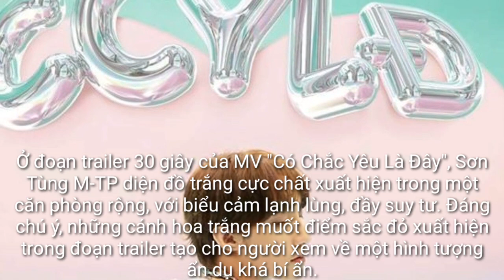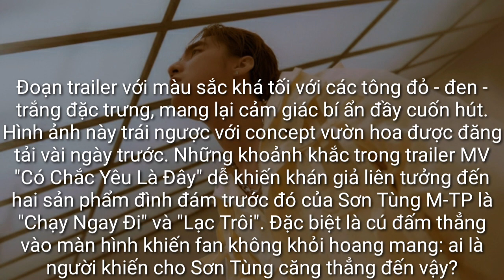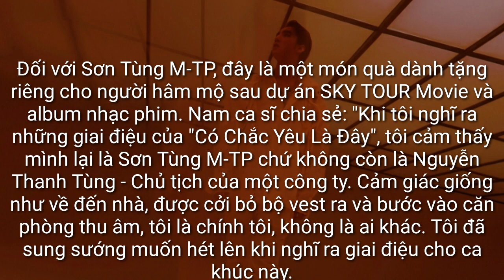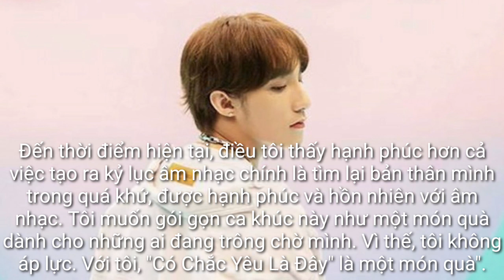CÓ CHẮC YÊU LÀ ĐÂY MV TRAILERcủa SƠN TÙNG MTP sau 2 ngày ra mắt chiếm trọn top 1trending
HOT: Sơn Tùng M-TP tung teaser MV "Có Chắc Yêu Là Đây" đầy bí ẩn, tên bài hát nghe tưởng ngọt ngào tình cảm nhưng lại đấm ai thế kia?

MV "Có Chắc Yêu Là Đây" sẽ chính thức ra mắt vào lúc 20h00 ngày 05/07/2020 trên kênh YouTube chính thức của Sơn Tùng M-TP.
Đoạn trailer với màu sắc khá tối với các tông đỏ - đen - trắng đặc trưng, mang lại cảm giác bí ẩn đầy cuốn hút. Hình ảnh này trái ngược với concept vườn hoa được đăng tải vài ngày trước. Những khoảnh khắc trong trailer MV "Có Chắc Yêu Là Đây" dễ khiến khán giả liên tưởng đến hai sản phẩm đình đám trước đó của Sơn Tùng M-TP là "Chạy Ngay Đi" và "Lạc Trôi". Đặc biệt là cú đấm thẳng vào màn hình khiến fan không khỏi hoang mang: ai là người khiến cho Sơn Tùng căng thẳng đến vậy?